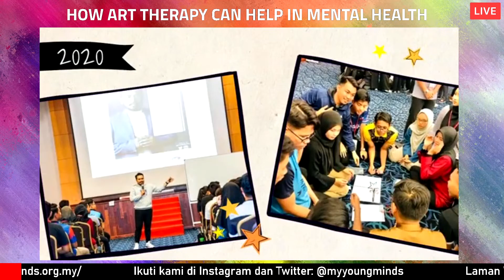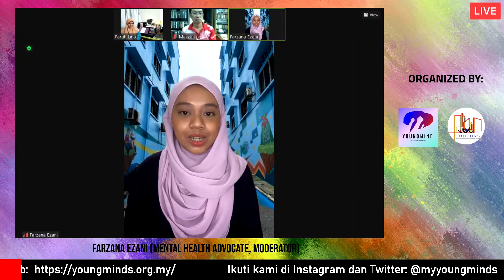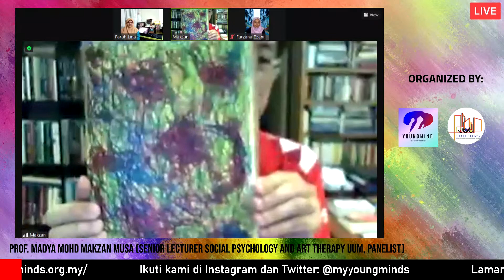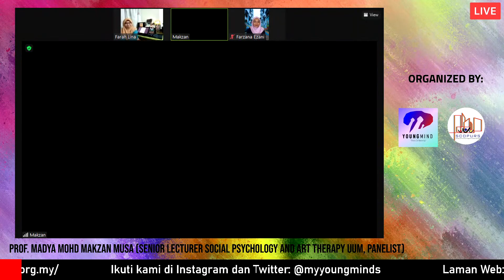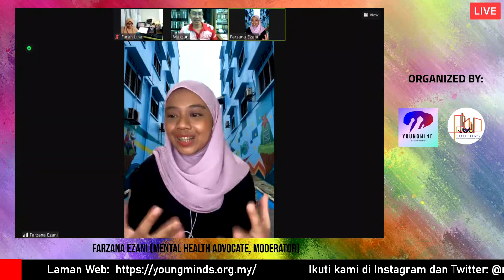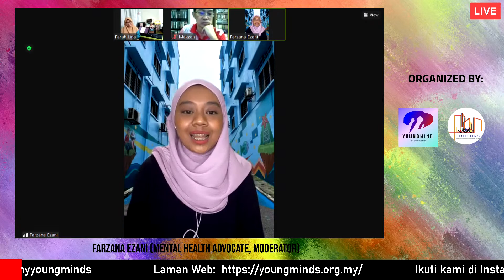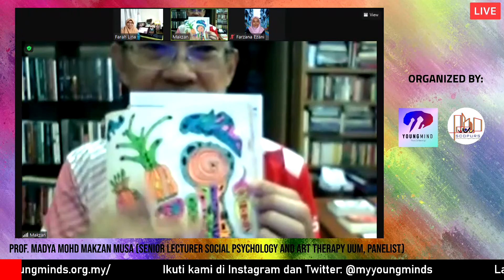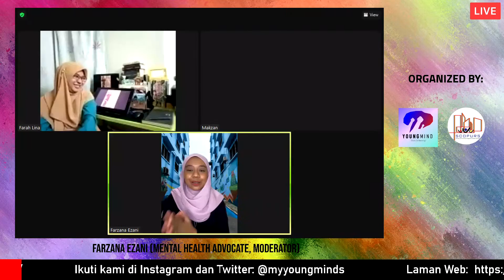How Art Therapy Can Help in Mental Health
Please donate to MYYOUNGMINDS SOLUTIONS , Non- Profit ( Mental Health Movement)  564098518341 (Maybank)

Art therapy is not just painting and drawing. It is beyond than that. Art therapy, or also known as expressive therapy, is a form of psychotherapy which uses art as a means of communication and let people express their emotions and thoughts. Let’s join our webinar this Saturday night. Registration is free and do fill up the form below to join. Come and join us to find out more on How Art Therapy Can Help In Mental Health.